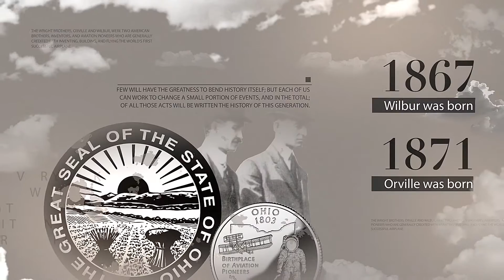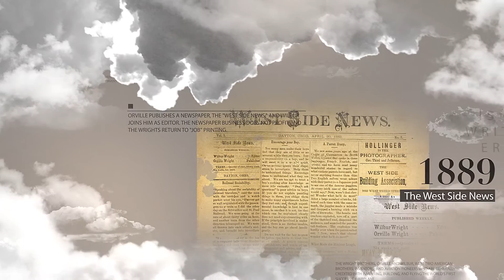Great Thinkers: The Wright Brothers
Thinking Putty® is first and foremost about thinking, i.e. developing your memory and creativity through play. We're often inspired by the great minds of the past and present —like Einstein, Nikoli Tesla, Elon Musk, Marie Curie, and Aristotle to name a few — And we decided to spotlight a few of these great thinkers in a series highlighting their work and contributions to science.

Footage Sources:
Apollo 11 Video: Nasa.gov